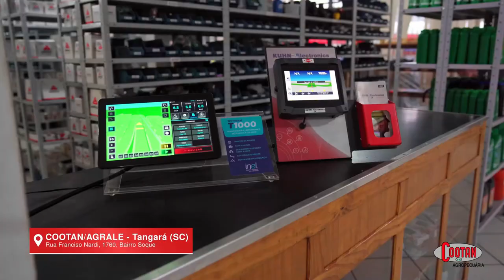JARDIM E HORTA COMUNITÁRIOS - RBV AGRO EDIÇÃO 172 - 23/09/2023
Confira no RBV Agro:
- Ações marcam o dia da árvore em municípios da região;
- Prefeito de Tangará fala sobre novo projeto de urbanismo na área central da cidade;
- Cavalgada em Caçador marca o dia do gaúcho nas comemorações da Semana Farroupilha;
- Moradores de Videira comemoram um ano do jardim comunitário do bairro De Carli;
- E os preparativos para a safra da uva: a poda e os cuidados com os parreirais que estão em plena brotação.